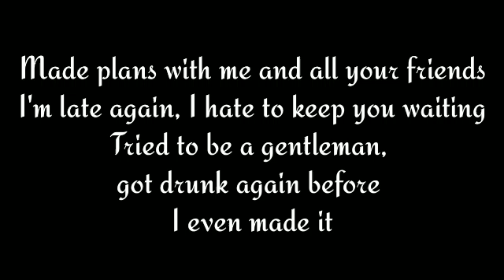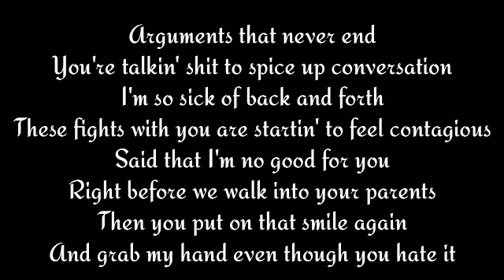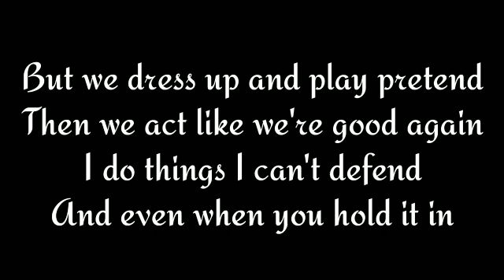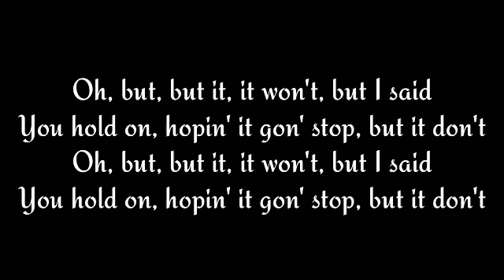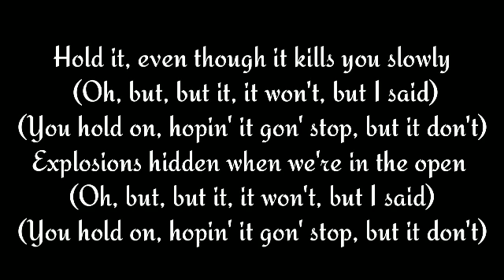The Chainsmokers - Kills You Slowly (Lyrics/Lyric Video)